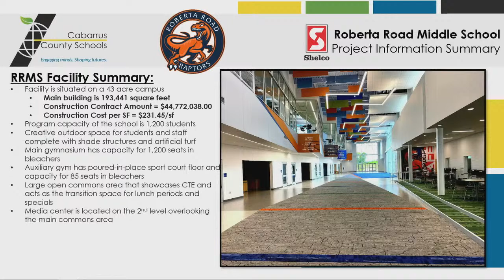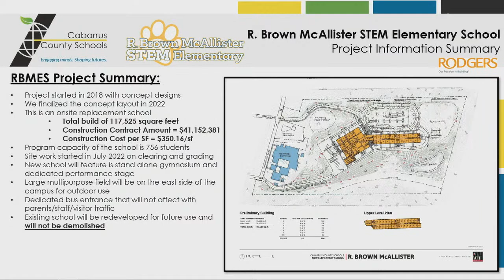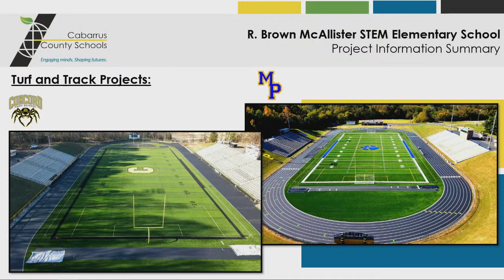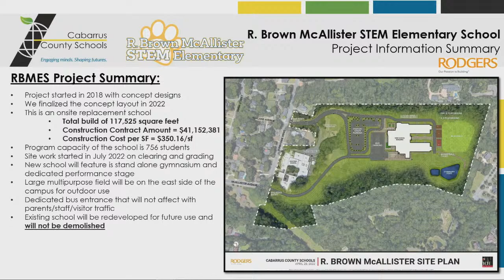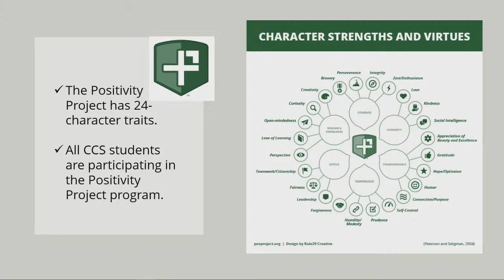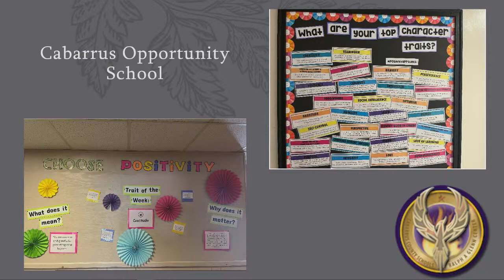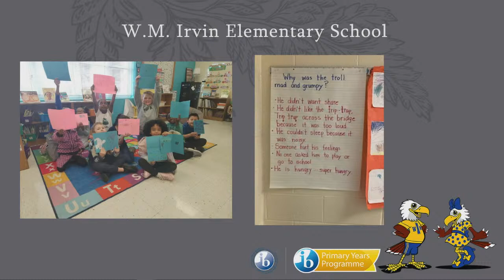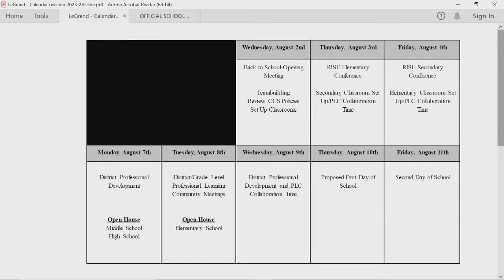Board of Education Business Meeting | Livestream | Monday, December 12, 2022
Livestream of the Cabarrus County Schools Board of Education Business Meeting.

►MOBILE APP: CabCoSchools on iTunes® and Google Play® app stores for free